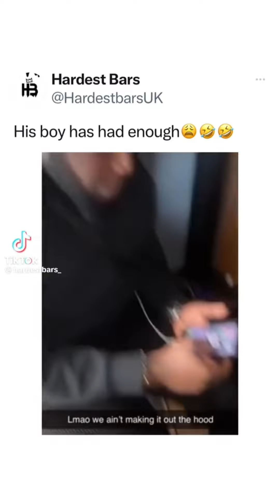Black TikTok 2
Let's all appreciate these creators
Shoutout to all of them!